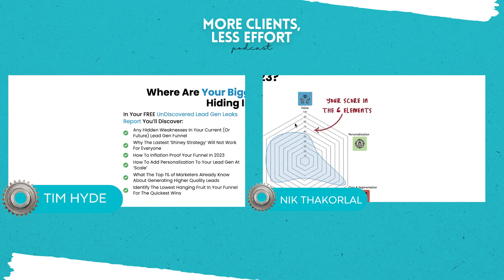Automating Persuasion and Sustainably Scaling Using LeadsHook with Nik Thakorlal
LeadsHook allows users to build interactive quizzes, surveys, and funnels to engage visitors and dynamically personalise messaging in real time. It integrates with CRMs, email, etc. to automate lead generation and conversion. The software is designed for marketers by marketers and tailored to high-volume users.

In this episode of More Clients Less Effort, Tim interviews the founder of LeadsHook, Nik Thakorlal.  He shares his entrepreneurial journey, starting from finance to eventually building consumer brands and launching over 30 products.

Get in touch with NIK THAKORLAL